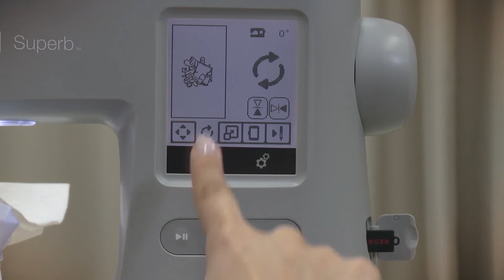Bordadora Singer Superb EM200 I 7.3 Rotación de bordado y espejo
Editando tu  bordado-Aprende a rotar y  configurar tu diseño en modo espejo.